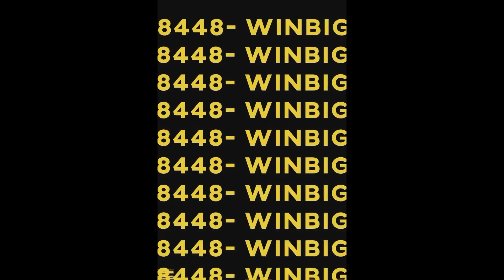Clone vs Charlie Clips Announcement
Going down October 12th in Warner Robins Ga we have Mr. WILDN OUT himself *Charlie Clips* going up against Mr. Don’t talk Me To Death *Clone*. You don’t wanna miss this‼️

Ppv/Vod ~ Rapgrid.com/worldwar2